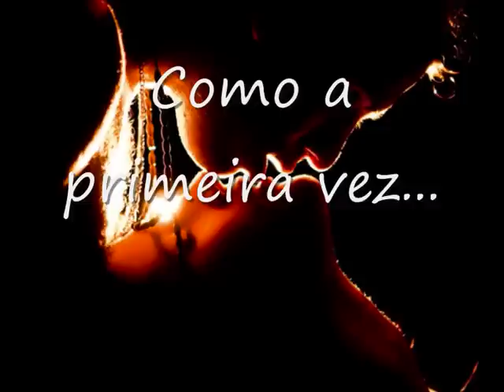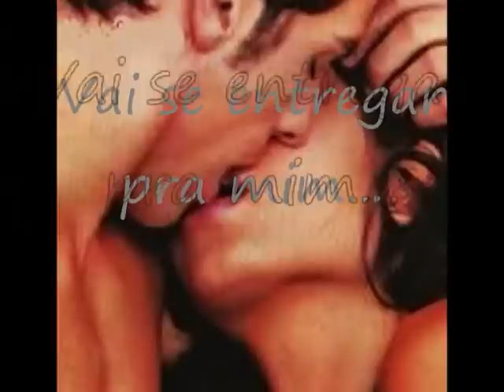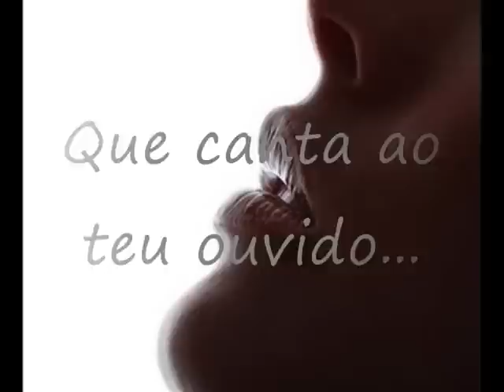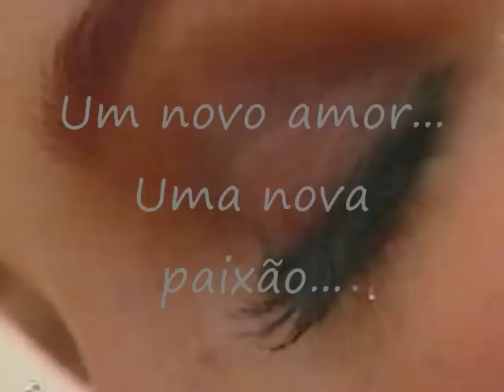Pássaro de Fogo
Canção Perfeitaaaaa!!!
Letra e melodia nota 1000!